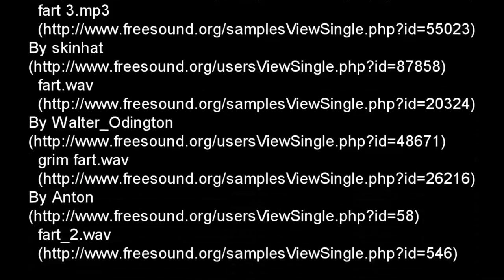WFRT News - Hermitcraft News & UHC finale Coverage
The WFRT News team provides coverage of Hermitcraft news in general and special coverage of the first ever Hermitcraft UltraHardCore competition.

I'm raising money to get some parts to rebuild a new machine from this PCPartPicker part list

There is a pitchinbox widget on the "TFC tip jar" section of my donate page
that is set up to handle this for anyone who cares to help make this possible.

I've decided to add incentive for the fund raiser for my brother's family.  If it reaches the goal of $5,000 US Dollars then I will make a video of me shaving my beard!!

(the donate button for this is the one at the top of the page)

When my internet starts working good enough again I'll be resuming fundraiser livestreams

Music & sounds:

By mansardian
News Background.wav

Samples used from Freesound